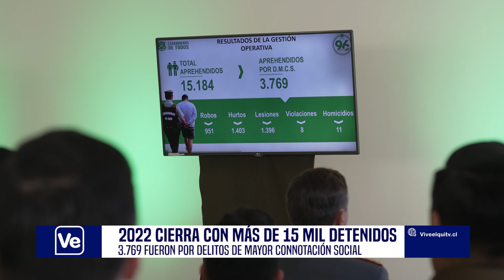NOTA Cuenta pública de Carabineros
Acompañado por vecinos y distintas autoridades, el Jefe de la Zona de Carabineros Coquimbo, General Juan Muñoz,  presentó a la comunidad las cifras que marcaron el trabajo de la institución en la región durante 2022, en donde se reveló que se llevaron a cabo más de 504 mil procedimientos a nivel regional y se detuvo a más de 15 mil personas, de las cuales un 28% correspondió a delitos de mayor connotación social, donde también se incluye a los autores de 11 homicidios. Más información en la siguiente nota